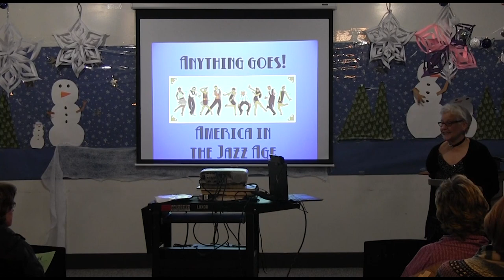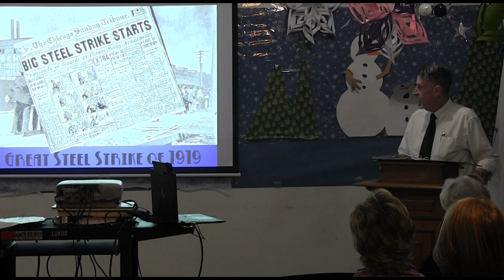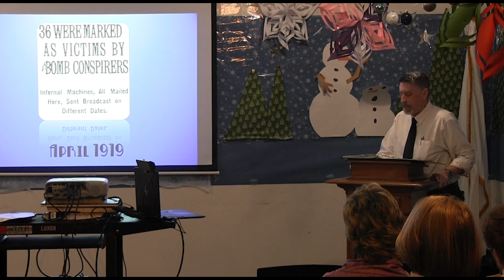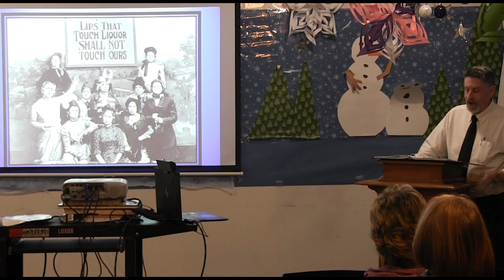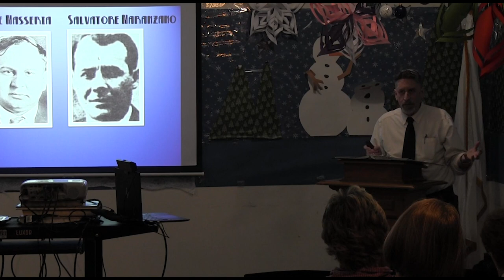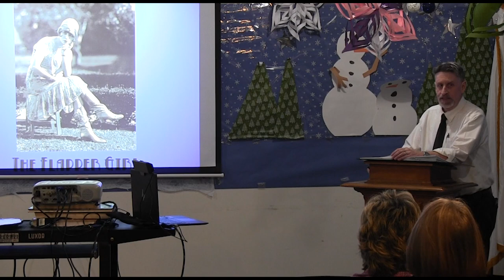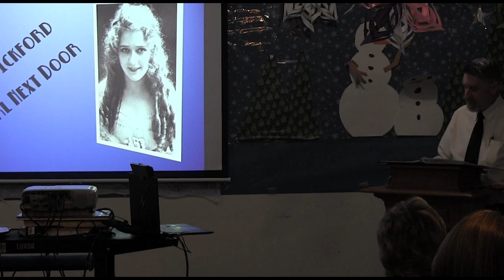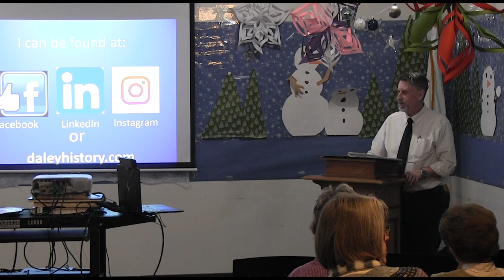Anything Goes: America During the Jazz Age | Westborough Historical Society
The Westborough Historical Society's January program: “Anything Goes—America During the Jazz Age: “The Roaring Twenties” with historian Christopher Daley.

This presentation was an entertaining overview of the 1920s, showcasing world events, political events, prohibition, organized crime, as well as the style, fashion, and trends of the Jazz Age.

Christopher Daley is a historian, author, and public speaker. He recently retired from a 25-year career teaching history in the Silver Lake Regional School System in Kingston, Mass. He holds a B.A. and M.A. from Bridgewater State University in Political Science and History. He was formerly the President of the Pembroke Historical Society and Chairman of the Pembroke Historical Commission. Chris has written articles on historical topics for local publications and recently published his first book, Murder and Mayhem in Boston: Historic Crimes in the Hub. Chris has also served as historical consultant on the Sacco-Vanzetti Case for the Travel Channel's "Time Traveling with Brian Unger,” and has appeared on the Travel Channel's "Kindred Spirits" program as a historian on the Lizzie Borden Case.

Chris and his wife Cathy, a professional photographer, reside in the White Mountains of New Hampshire.